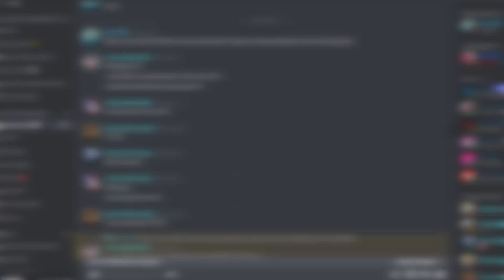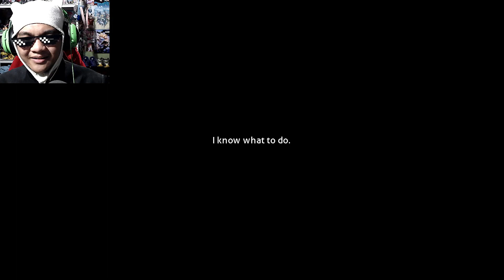THE CHADDENING | Doki Doki Sigma Club 2: The Sigma Stigma (DDLC Mod)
This sequel is so based, bro.

Want to chat, hang out and play with me? Join the Community, bro!

-=Stay Awesome, fellow knights, bro.=-

Music, bro:
(Intro)
-Adventure Time Theme but the instrumentals are DDLC - devonxm1014

MY GEAR, bro:
Webcam, bro: Logitech C922 Pro Stream Webcam
Headphones, bro: Razer Kraken 2019 (Green)
Keyboard, bro: N/A
Microphone, bro: BM-800 Condenser
Comments that contain hate, toxicity, violence, threats, lack of common sense, trash talking, harassment of any kind will be automatically deleted. :) We're here to have fun and a good time. Please be nice, kind, friendly and respectful, bro!